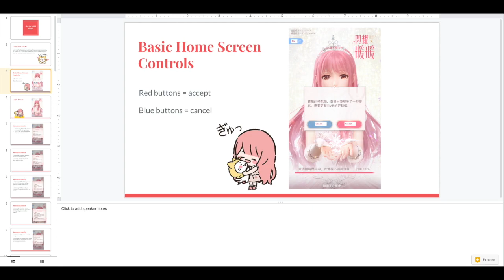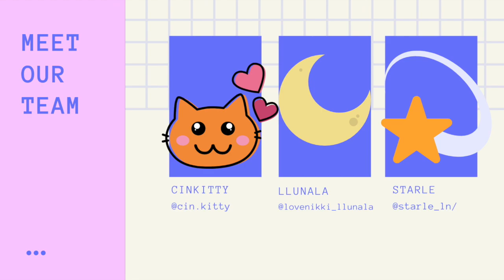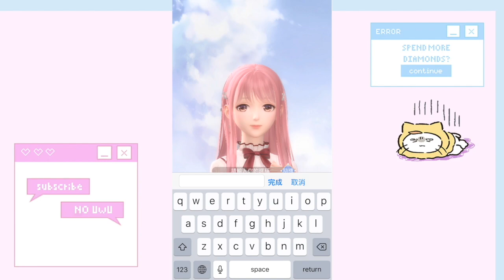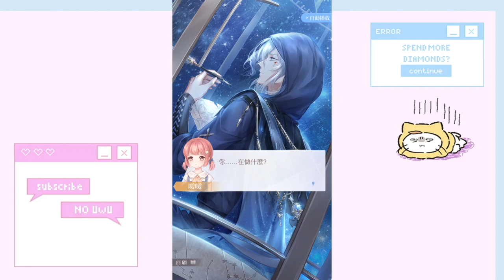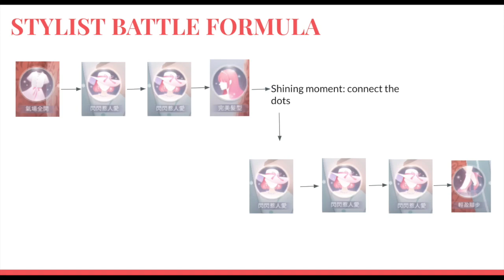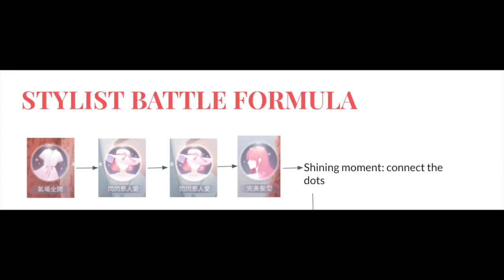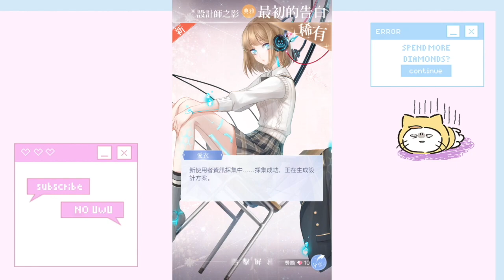Shining Nikki Step by Step Beginner's Guide with Translations (Link to guide in description box!)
Need help with how to setting your name, where Free Dressing is, how to do the Stylist Battle? You've come to the right place!! This video will show you the step-by-step process of starting Shining Nikki and passing the levels!

They do amazing karaoke version of BTS songs!!

Composer : V.K克
Arranger : HOSKEY
OP / SP : 小巨人音樂 TINY GIANT MUSIC LTD.

Basically when you click this link and buy anything from Amazon, I get a few cents for the referral. 50% of earnings will go to a giveaway :) No pressure to buy, honestly I only get a few cents. It's negligible, so don't waste your time if you don't want to.